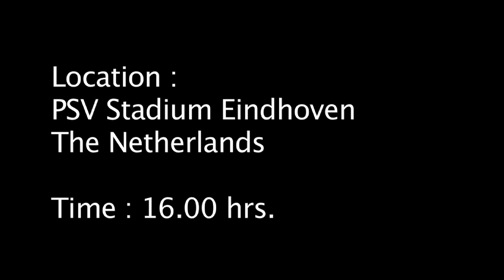Jaguar Fashionshow at the PSVstadium. Produced in HD by Personal Closeup Video PCUvideo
Jaguar Fashionshow at the PSV Stadium in Eindhoven the Netherlands.